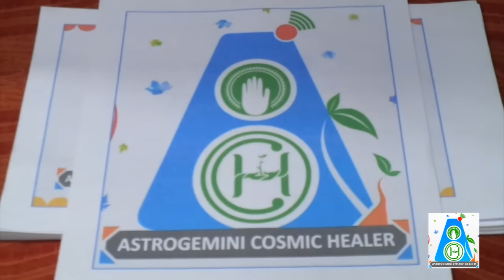चमत्कारी शक्तियों से भरे है मूलांक 07 वाले व्यक्ति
information about mulank 07

GEMSTONE FOR MULANK 07
CAT'S EYE